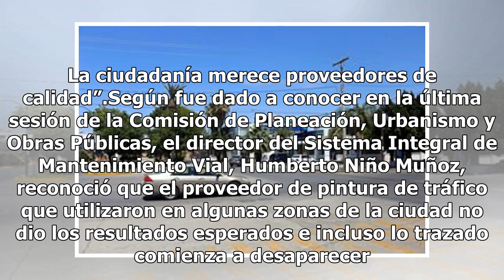PRI molesta después de comprar pintura 'pirata' en Torreón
Luis Alberto López 16/05/2018 07:34 PM El Partido Revolucionario Institucional (PRI) en Torreón crit...